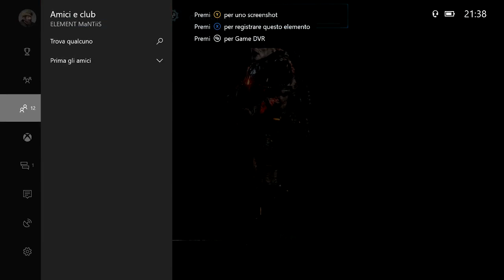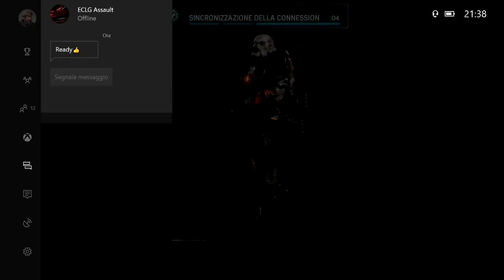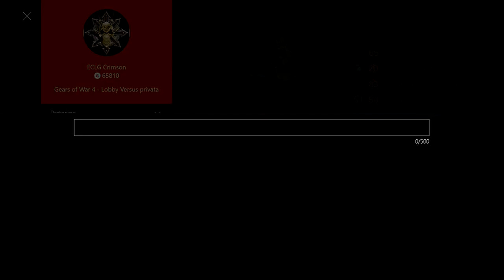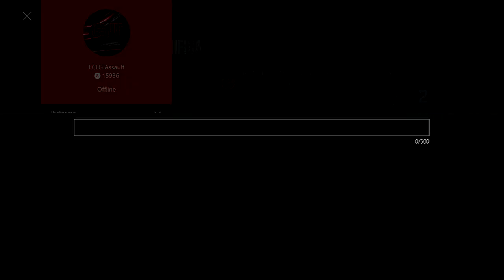Gears of War 4 | GameBattles 4VS4 DISPUTE PROOF: vs ECLIPTIC GAMING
G2A ►